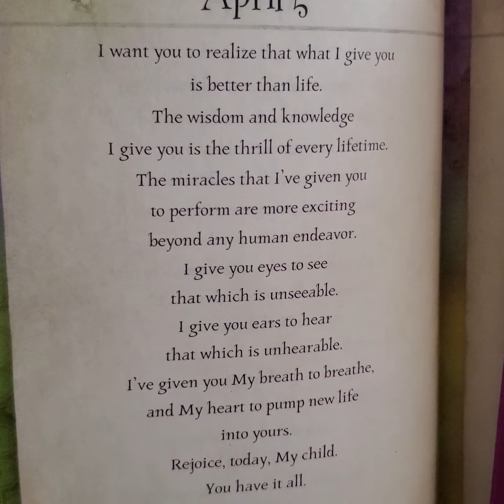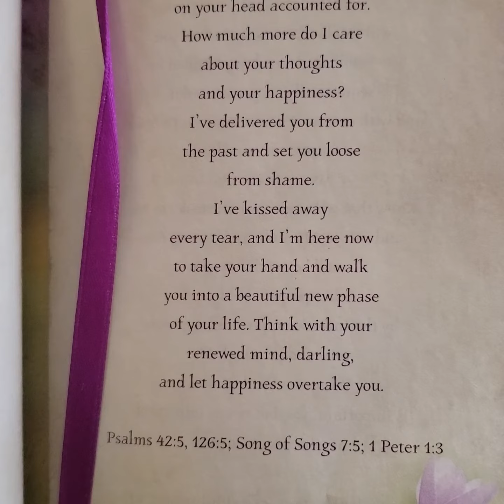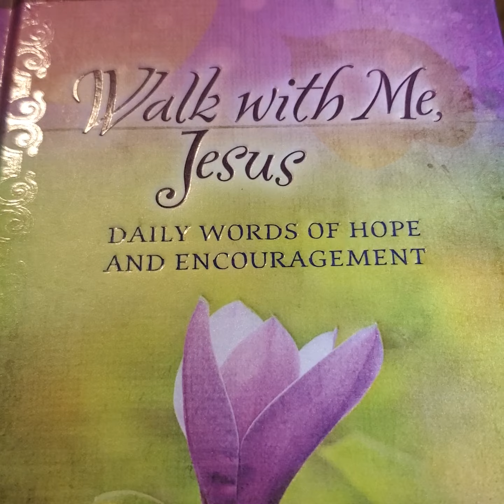Let Happiness Overtake You 😊💕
I hope you all enjoyed this one! The words of God are like honey..taste them, will you?! 😇🍯
Peace be with you all🕊
Special prayers and shout out to Meeps late  Father...May your soul rest in peace David...Happy birthday to you for April 5th🙏 Amen😇
All the Glory and the Power to God!!!
❤❤❤❤❤❤❤❤❤❤❤❤💯 Love conquers all and is the highest vibration! Use it 💞💕💟💞💕💟 dont abuse it...God Bless us all🕊